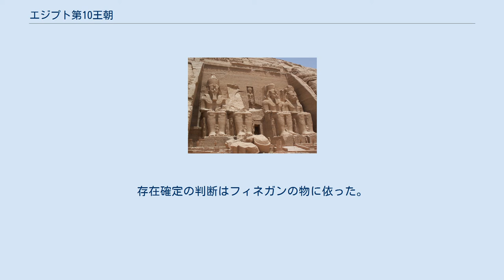エジプト第10王朝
エジプト第10王朝（エジプトだい10おうちょう、紀元前2130年頃 - 紀元前2040年頃？）は、エジプト第1中間期の古代エジプト王朝。
ヘラクレオポリス（古代エジプト語：ヘウト・ネンネス Hwt-nen-nesu）を拠点にエジプト全域に勢力を拡大した第9王朝の地位を継承したが、南部ではテーベ（古代エジプト語：ネウト）侯が第11王朝を建てており、エジプトの支配権を巡ってこれと争った。
 エジプト第9王朝に続いて上エジプト北部地方を支配したが、第9王朝からの交代の具体的な経緯などまったく分かっていない。
現代のエジプト学者は多くの場合、第9、第10王朝を一まとめに扱っている。
マネトがこれを二つの王朝に分けた理由も不明である。
 当時テーベを拠点とした第11王朝の強大化著しく、第10王朝との対立が深まっていた。
第10王朝と第11王朝の国境は当初上エジプト第8県のアビュドスの北にあったが、第11王朝との国境紛争が頻繁に発生していた。
こうした状況のため、上エジプトの州侯に対しても広範な自治を認めてその協力を仰がなくてはならなかった。
 第10王朝が比較的安定した時代を迎えるのはケティ3世の治世である。
彼の時代に、第11王朝の王アンテフ2世による攻撃があり、一時は上エジプト第10県までが第11王朝の支配下に落ちた。
しかしケティ3世はアシュート（古代エジプト語：サウティ）侯テフィーブの協力の下でこの攻撃を退け、逆に南下してアビュドスを占領することに成功した。
この成功を背景に、第11王朝との間に元のアビュドス北の国境線で停戦するという合意を結ぶことに成功し、その後は友好関係の構築に尽力した。
こうして南方国境を安定させると、下エジプト地方の統制回復に力を注ぐべく軍を北に向けた。
 ケティ3世が王太子メリカラーに対して与えた教訓であると伝えられる文書がある。
これは現在『メリカラー王への教訓』と呼ばれており、かなりの部分が現存している。
この文書は当時の王の責務など、王権観に関する記述や、倫理、政治的な問題に関する記述が多くある他、第10王朝が置かれた状況下で取るべき政策について論ずる記述も含まれており、当時の歴史を知るための第一級の史料である。
文書の形式としては『カゲムニへの教訓』などの文書と同じ形式に従っている。
 この文書で、ケティ3世は下エジプトにおいて海岸に至るまでアジア人を撃退し、彼らによって破壊された土地は行政区に分け、都市を築いてアジア人を撃退するための兵士で満たしたと宣言する。
その上でメリカラーに対し、「自分のやったこと以上のことをやれる者を見たいものだ。」と語り、アジア人に対する対策法をかなり具体的に教えている。
また、それとは別に南方（通常第11王朝と解される）との間の友好を保つように述べ、それによって南部の建材は「妨害されることなく」メリカラーの下に届けられるだろうと述べている。
 ケティ3世の没後にメリカラーが王位についた。
彼は下エジプトに侵入していたアジア人に対抗するためにメンフィスに一万人の兵士と役人を駐留させた。
さらにメリカラー自らが下エジプトの防備を強化するために建築事業を強力に推進した。
また第10王朝の王達は、ヘラクレオポリスから統治していたとしても、古王国からの伝統ある聖域であるサッカラをはじめとしたメンフィスの近郊に自らの墓を構築したようである。
 最終的に第10王朝と第11王朝の間には再び戦端が開かれた。
第11王朝の王メンチュヘテプ2世の治世第14年に発生したティニスの反乱が切っ掛けとして想定されているが、その経緯は不明である。
メリカラーはメンチュヘテプ2世の攻勢の前に劣勢に回り、これを見たヘルモポリス（古代エジプト語：ウヌー）侯など第10王朝の有力州侯が第11王朝側についたことで、メリカラー死去までに第10王朝の国境線は大幅に後退した。
メリカラー王の死後、名前不詳の王が跡を継いだが、間もなく第11王朝によってネンネス（ヘラクレオポリス）が陥落させられ、第10王朝は瓦解。
再び全エジプトが統一王朝の下に置かれることになった。
 第10王朝の王統は不明である。
以下に上げるのはトリノ王名表に記載された判読可能な王の一覧である。
このうち考古学的資料によって存在の可能性が高い、または確定している王はケティ3世とメリカラーだけである。
存在確定の判断はフィネガンの物に依った。